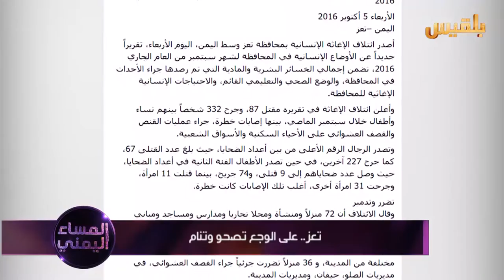تعز.. على الوجع تصحو وتنام | تقرير: منصور النقاش